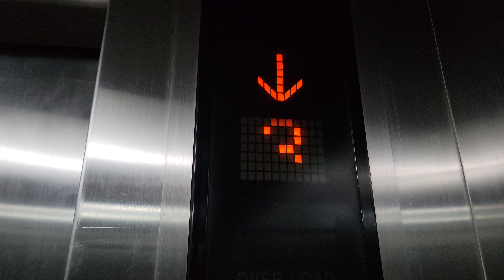2006 Mitsubishi Traction Elevators | Porto Marina Tower 6 | Marina El-Alamein, Egypt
The phone is misplaced.

Installed 2006

Capacity 600 KG/1323 LB